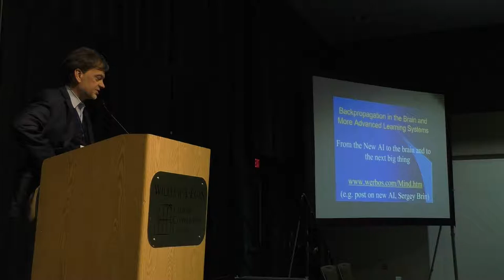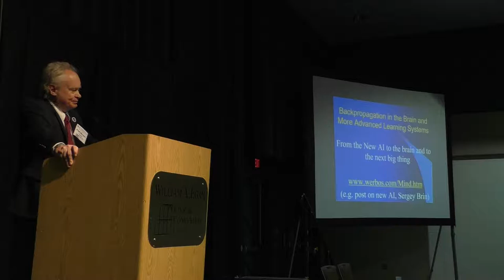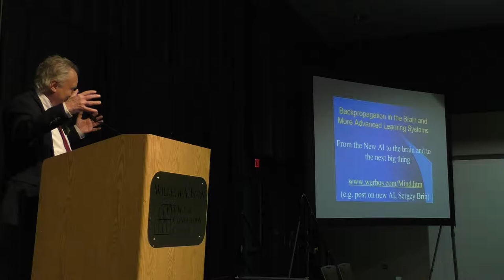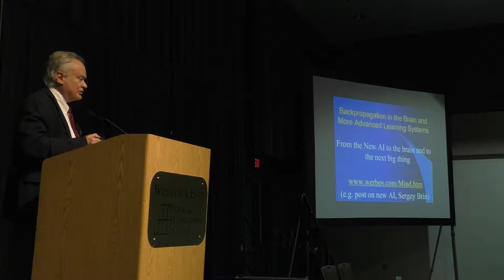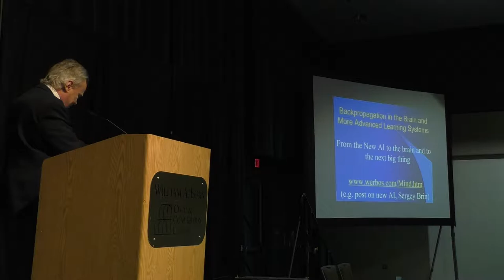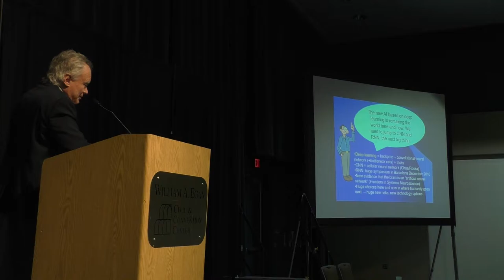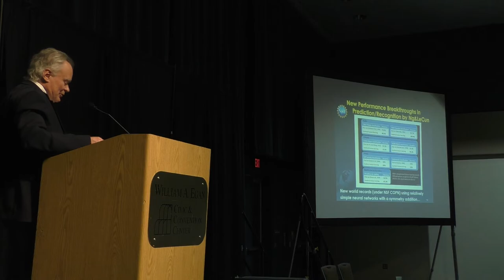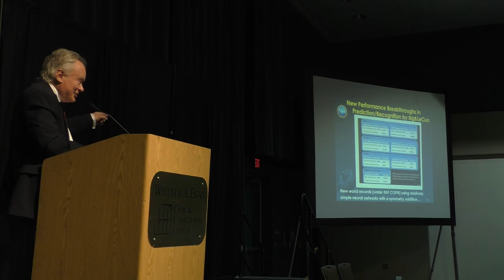Paul Werbos, IJCNN 2017 Plenary Talk: Backpropagation in the Brain Pt. 1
- Backpropagation in the Brain Pt. 1
- IJCNN 2017 Plenary Talk from Conference